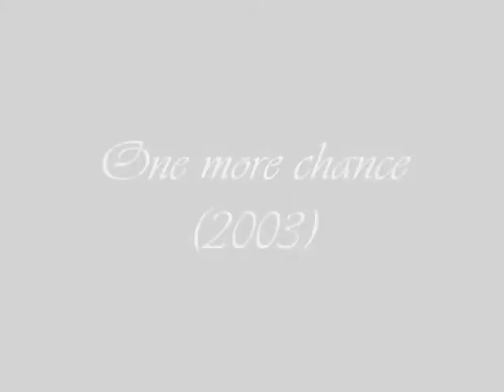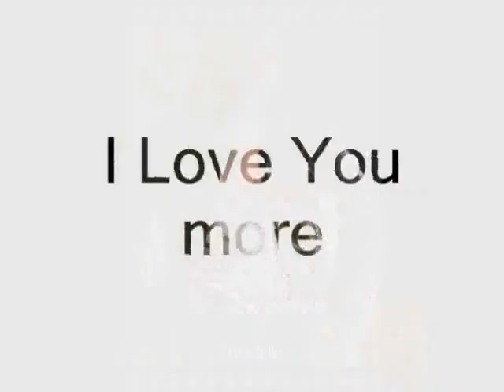One More Chance